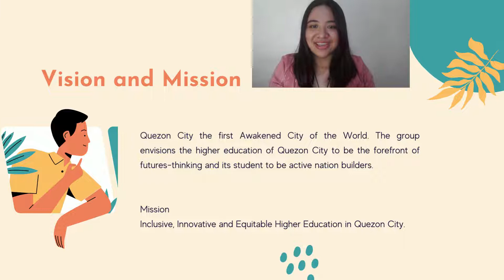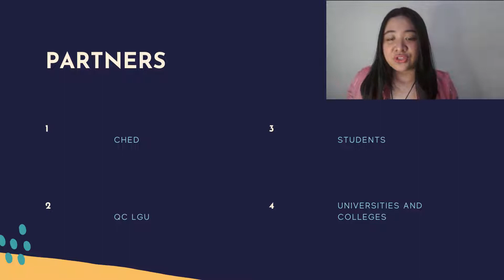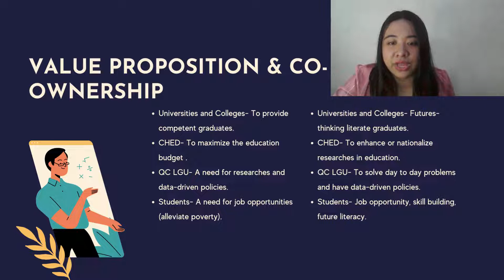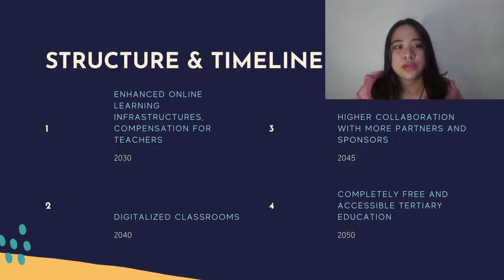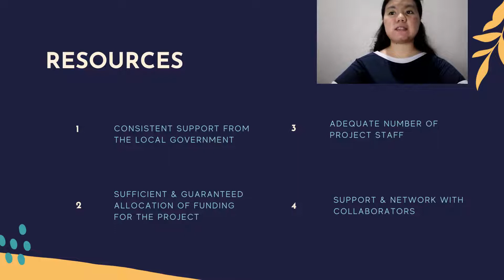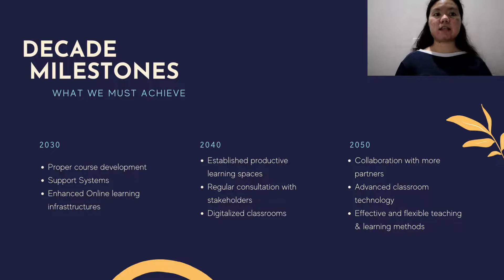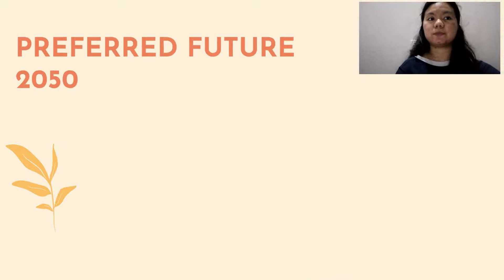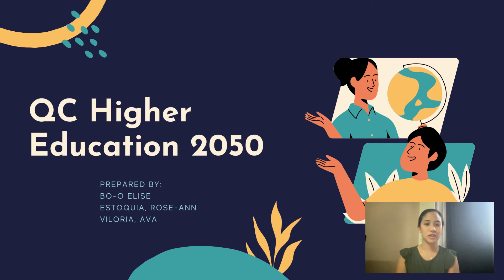2050 QC Higher Education Collaboration Canvas